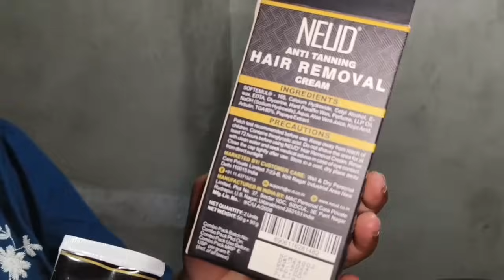জীৱনত প্ৰথম বাৰৰ বাবে দামী কাপোৰ কিনিলো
Anti Tanning Hair Removal Cream

Your queries 👇👇👇👇
Devalata village video
My village video
New kurta
Dami kapur kinilu
Village video